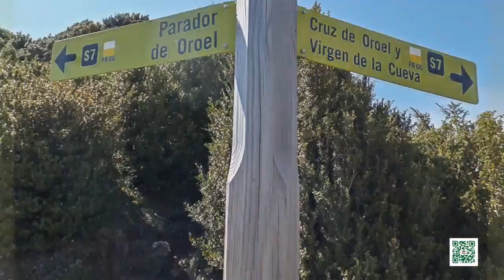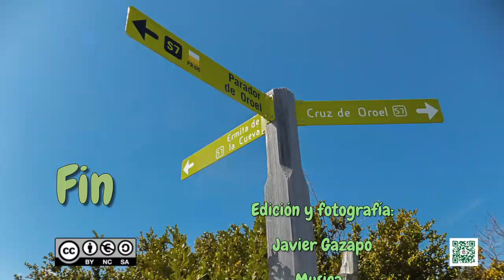Cruz de Oroel y Ermita de la Cueva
Vídeo presentación de imágenes de la ruta a la Cruz de Oroel y a la Ermita de la Cueva desde el parador de Oroel.